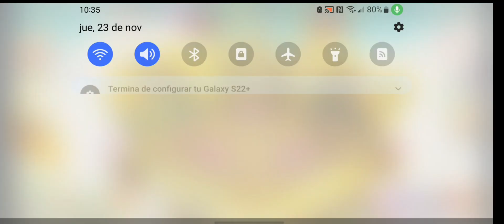EL DRAGON BOLT ESTA BUENARDO !! REVIEW DRAGON CITY